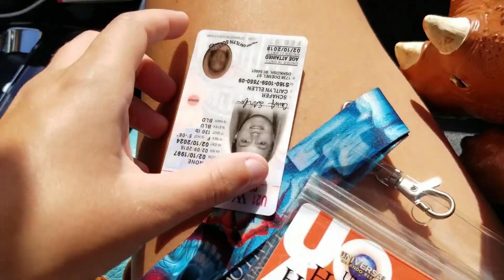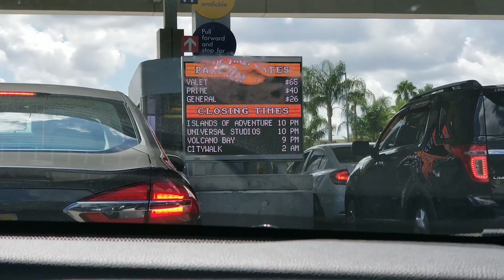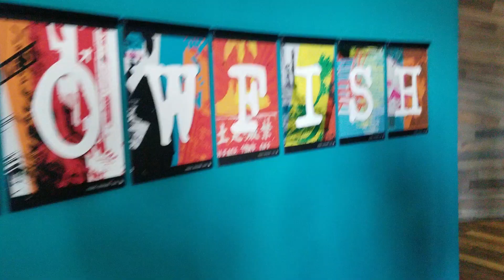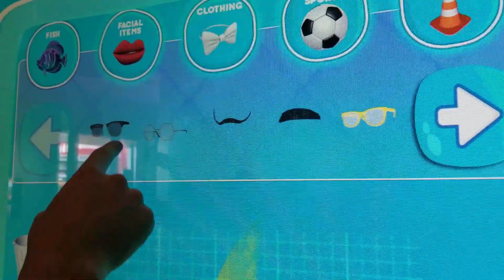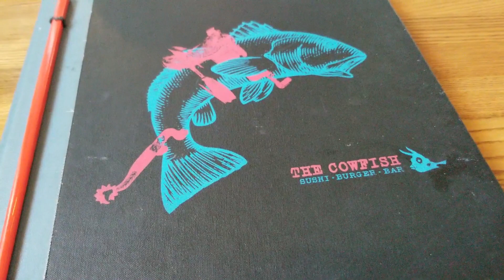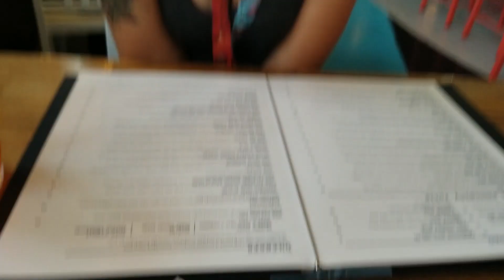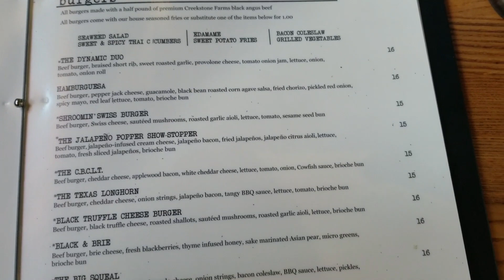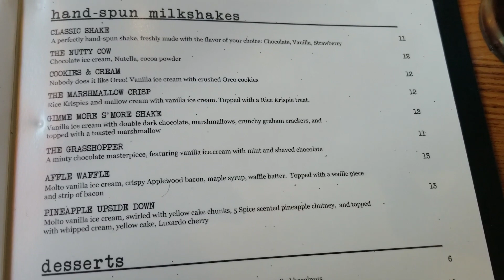Jacob's Birthday at Universal Orlando | Cowfish, Busy Crowds, and Hagrid's Motorbike Adventure Fail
It is Jacob's Birthday weekend! I took him to the one restaurant at CityWalk he has been dying to go to, Cowfish. He loves sushi and this restaurant is perfect for us because he can have sushi and I can have a burger. Watch me eat sushi for the first time! After lunch we head to the parks with our NEW Premier Passes. With this pass you get Express Pass after 4pm. The crowds definitely beat our express pass, it was very very busy. We tried to get on Hagrid's Motorbike Adventure for the fourth time but failed. Check out this video for a fun birthday meal at Universal Studios Orlando.